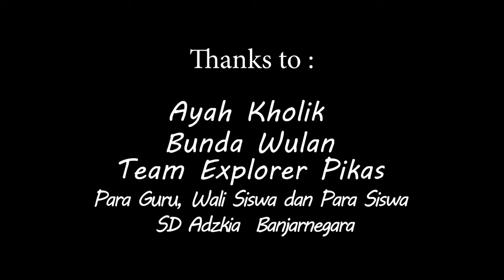FAMILY CAMP SD ADZKIA BANJARNEGARA "My Family My Superteam"